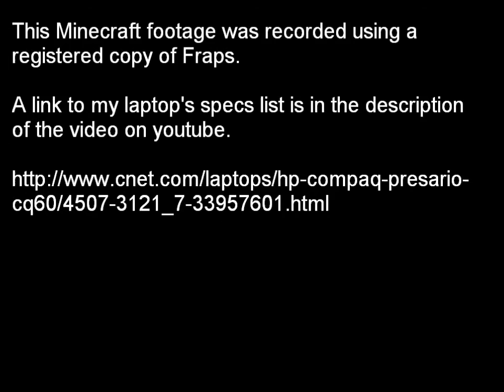Supra's Minecraft settings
This contains a few screenshots of my Minecraft settings with and without Game Booster running. It also has video with and without a texture pack while Fraps and Game Booster are running. The only difference is that the first video is multiplayer. The second part of the video is single player.